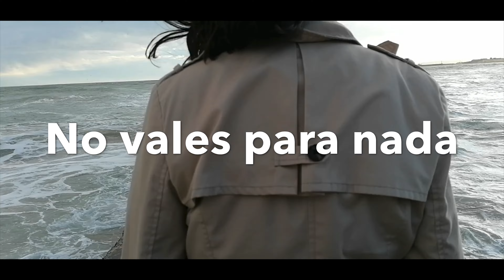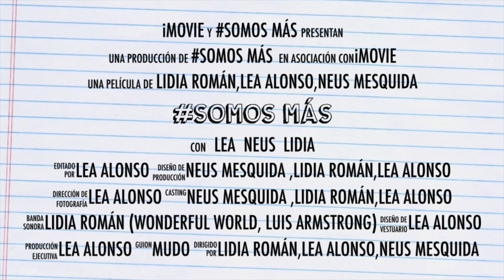Somos Más - IES Josep Maria Llompart - DaleLaVuelta 2020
Participación del IES Josep Maria Llompart (Islas Baleares) curso 1º Bachillerato, en la iniciativa para sensibilizar y prevenir contra la radicalización violenta y el discurso del odio.
Un proyecto que une la educación en el aula y el uso de internet con el fin de amplificar el respeto, la tolerancia y la diversidad. Ayúdales y compártelo, súmate al proyecto Somos Más.